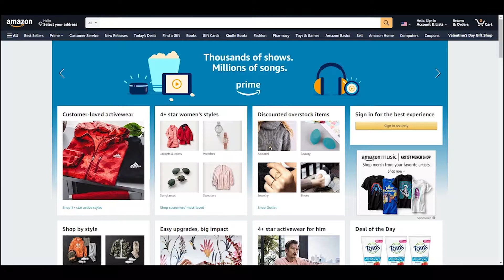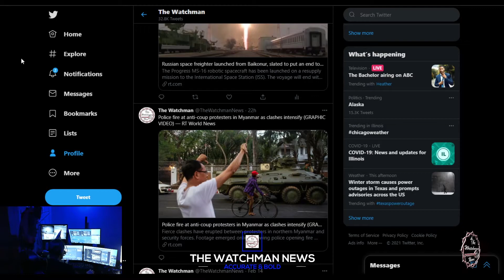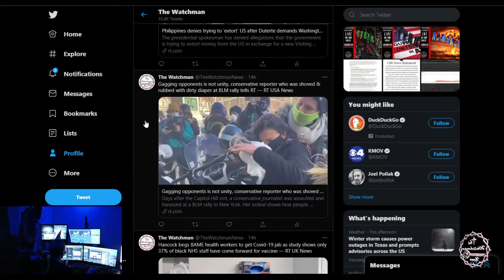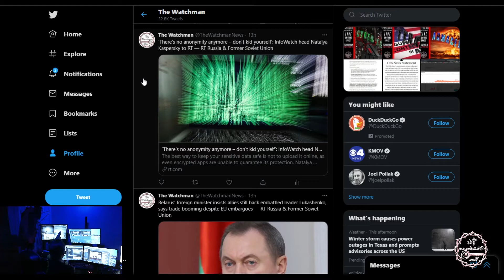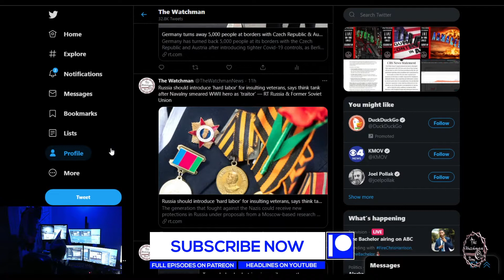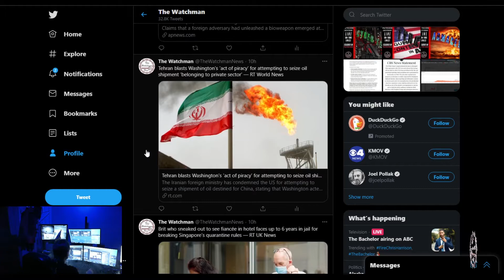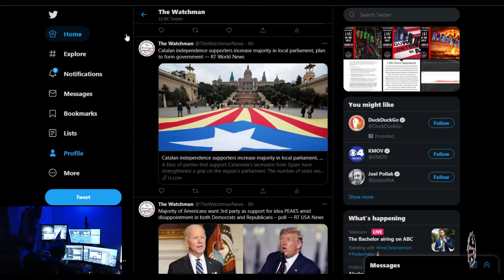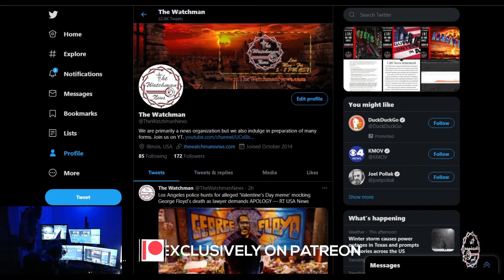02/15/2021 The Watchman News - Headlines - Full Episode Available On Patreon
02/15/2021 The Watchman News - Are You Ready With Energy Preps?